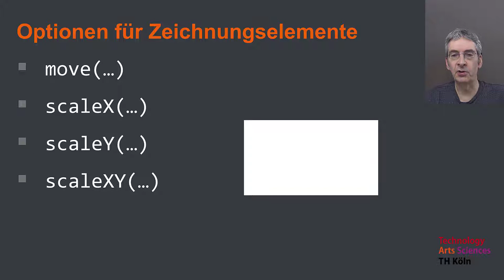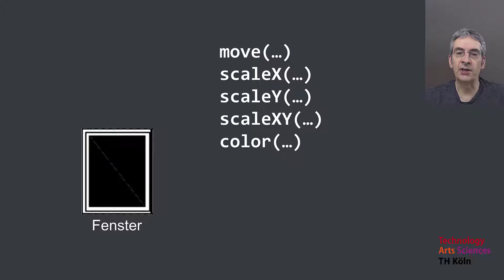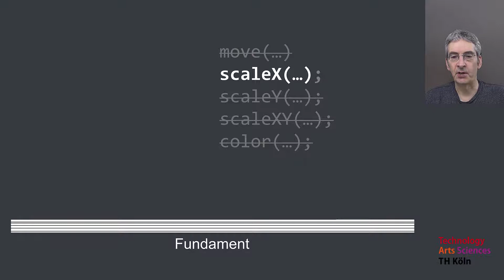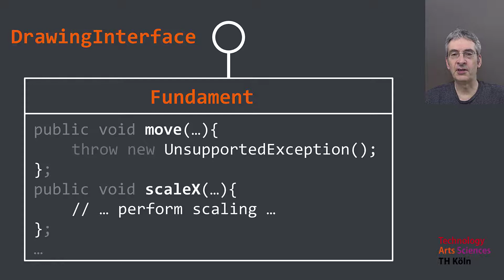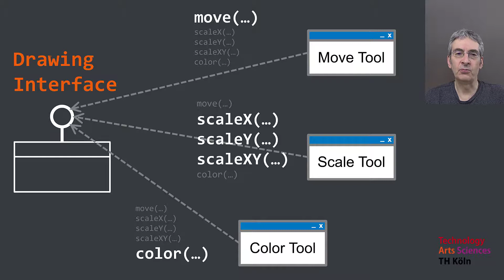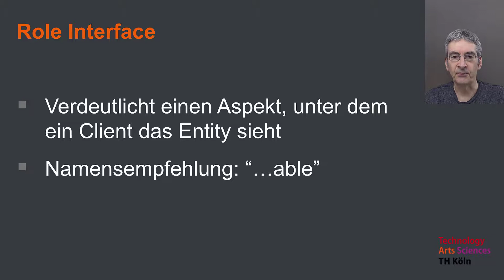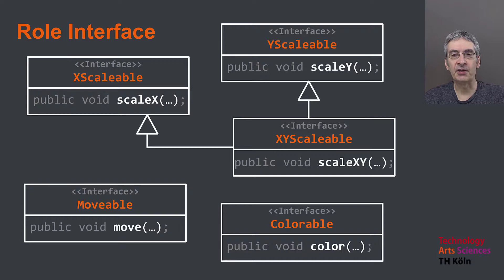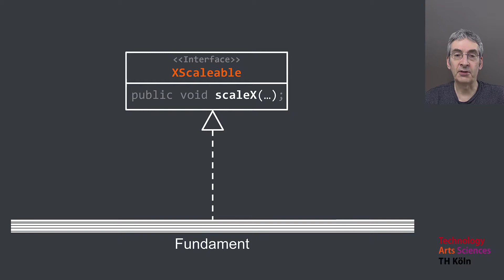Interface Segregation Principle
Das Interface Segregation Principle besagt, dass Clients nur diejenige Funktionalität sehen sollen, die sie auch brauchen. Das reduziert Abhängigkeiten im System. In diesem Video erkläre ich das an einem einfachen Beispiel.